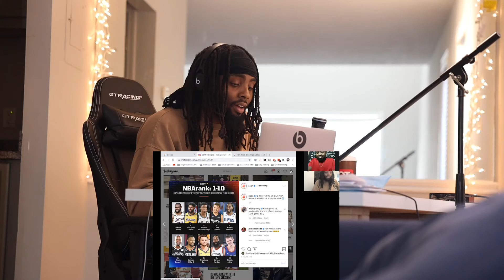Putting Luka Ahead of Steph Curry The Most Disrespectful Things ESPN has Ever Done! | Sellison TV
Rahj and I discuss the level of disrespect that ESPN is showing Steph Curry.